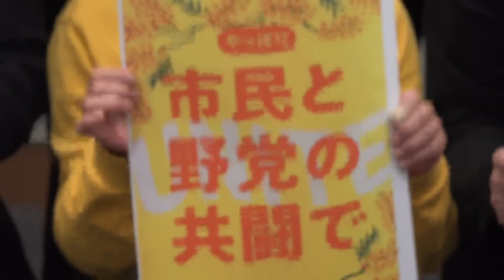総選挙へ野党共通政策 市民連合と５党派会合 2023.12.7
小池晃 書記局長会見　共闘再構築 大きなステップ『市民の生活を守り、将来世代に繋げる政治への転換を』（安保法制の廃止と立憲主義の回復を求める市民連合）からの５党派への要望書